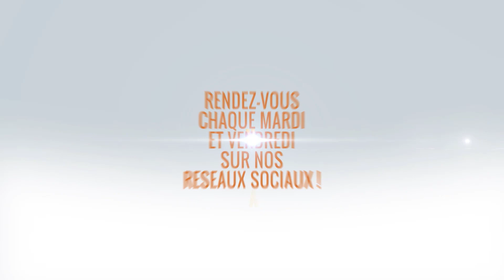1,2,3...Maison ! Créer votre PEINTURE avec DALILA et son frère RAYANE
Plus de peinture à la maison pour réaliser vos œuvres d'art ? Pas de panique ! Retrouvez Dalila et Rayane pour créer votre propre peinture maison !